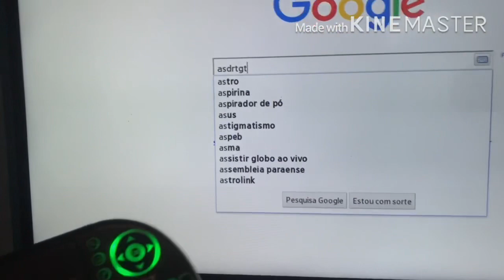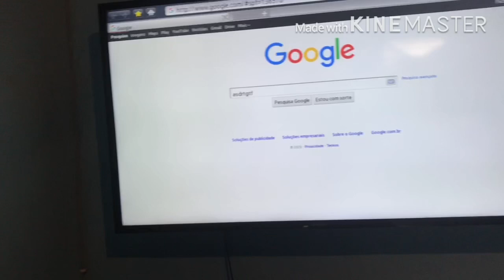Como configurar o Mini Teclado Wireless Para notebook e smart tv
Neste vídeo estarei ensinando a vocês como configurar o mini teclado Wireless
Meu instagram ; alex_santosjb